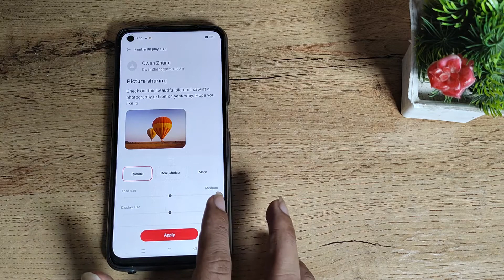How to set display size in OPPO A54 ,display size mobile setting